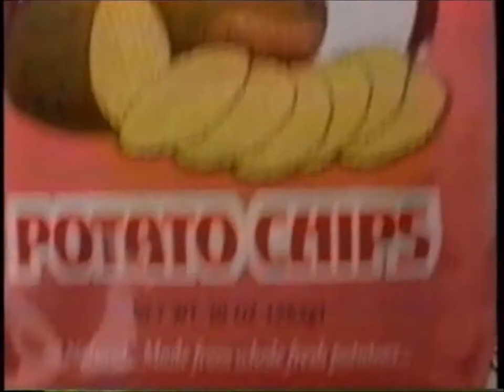all alone 1982 comm..wmv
This commercial explains that the reason Herr's are better than theirs is because Herr's is best when it's all alone.